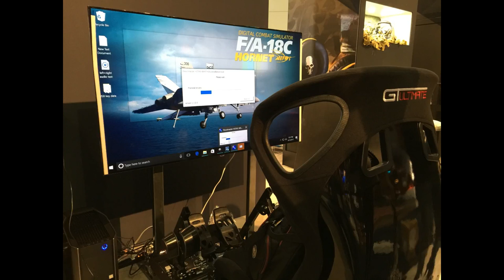E3 2017_DCS:F/A-18C HORNET_ VÍDEO 2